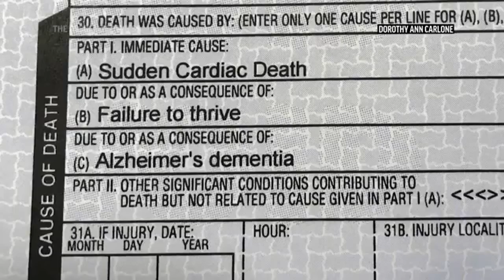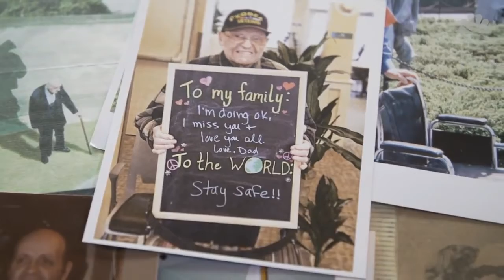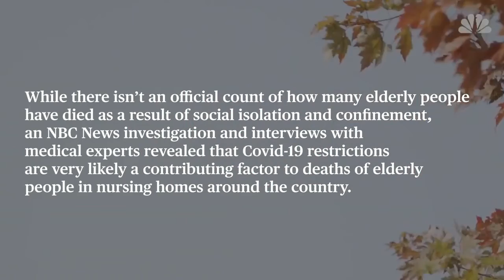Thought and Prayers (They Are Killing Us) Grandson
and clips are courtesy of NBC and other news outlets

Elderly are dying, people are killing themselves
there is so much death